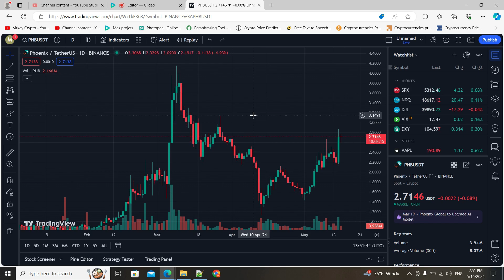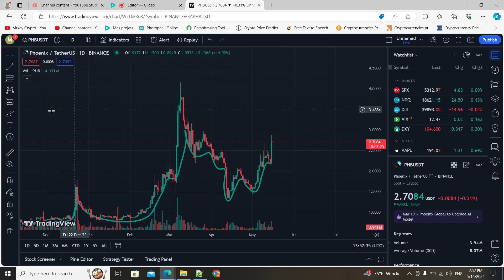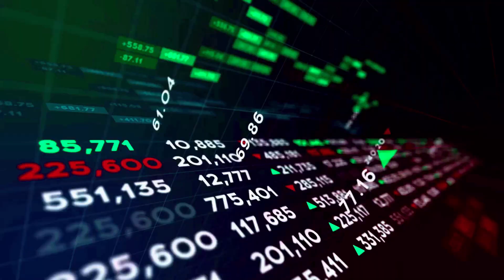{PHB} IF YOU’RE INTERESTED IN PHOENIX , THEN WATCH THIS! PHOENIX PRICE PREDICTIONS & UPDATES